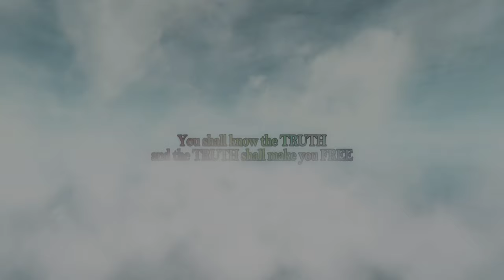"Conundrum" | Perpetual Testing | Portal 2 Community Maps & Mods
“Conundrum”
Hammerisation by tuleby (CZ)
Puzzle design by Robo SK

Distinct odours and feelings of deja vu, as we take a trip back to Quadwrangle Manor.
(Sort of.)

Check out the ever growing list of maps and mods that have been recommended to me:

Thank you for joining me as I test my way through the infinite number of community test chambers, custom made testing scenarios, mods, player made maps, and levels available for Portal, Portal 2, Aperture TAG, Thinking with Time Machine, and Portal: Reloaded through the Steam Workshop.

All other music is in game, and is used in accordance with the Valve Video Policy: